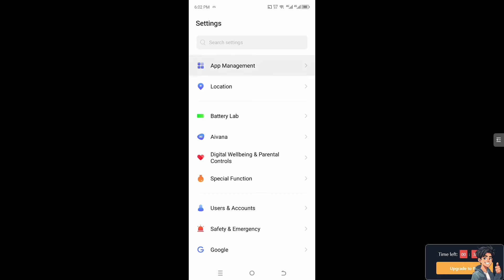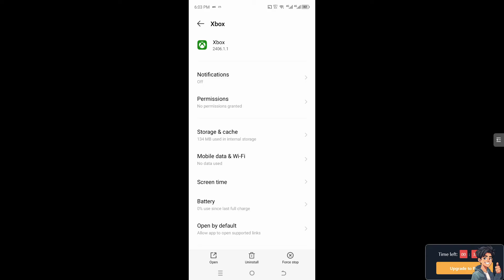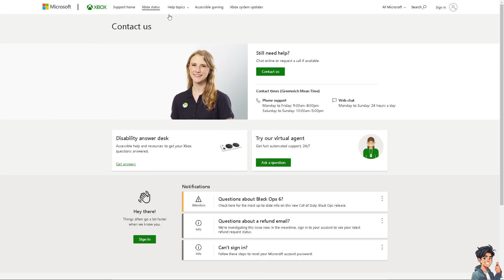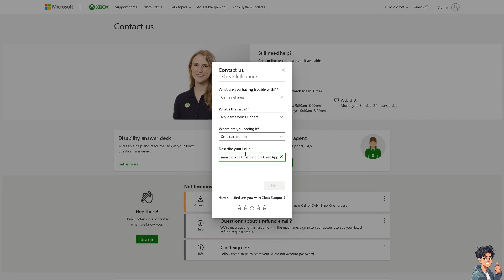How To Fix Gamerpic Not Changing on Xbox App (Full 2025 Guide)